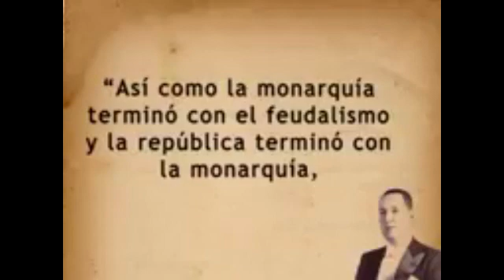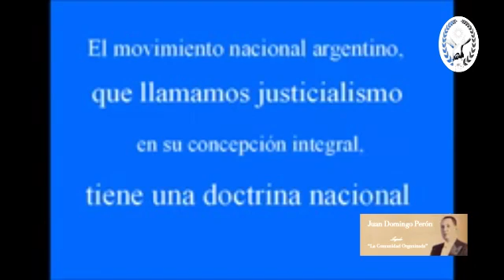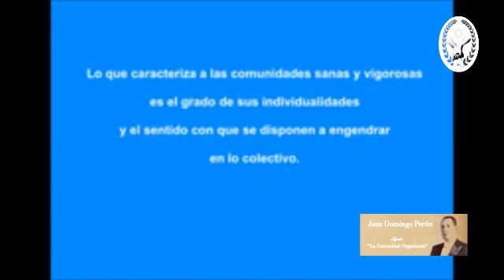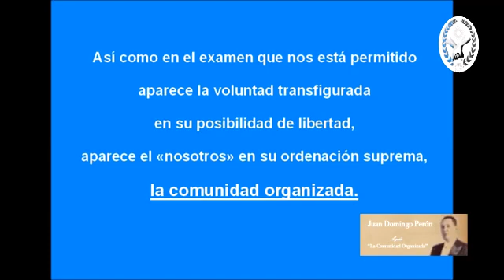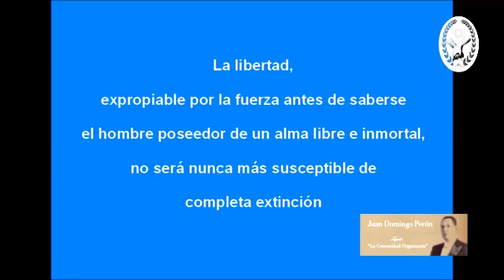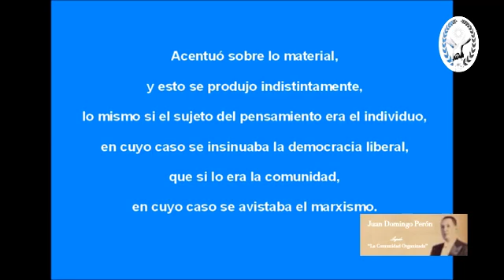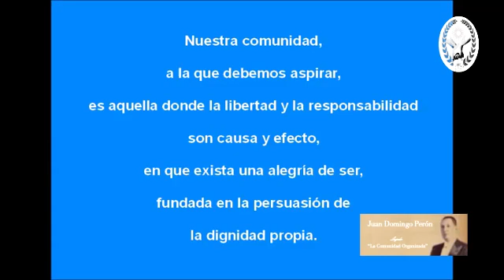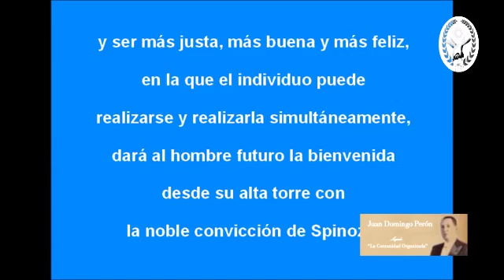La comunidad organizada